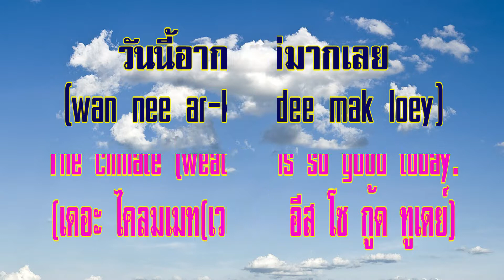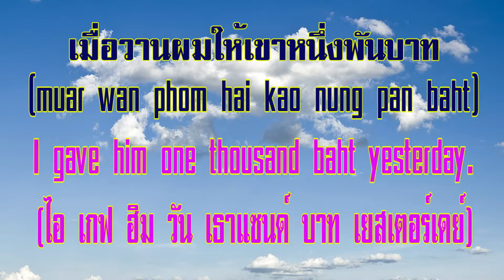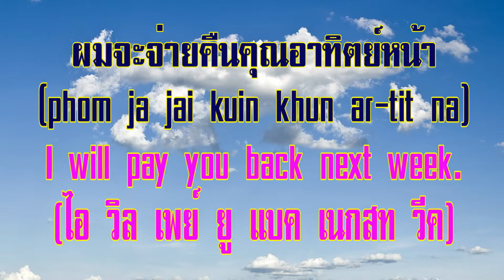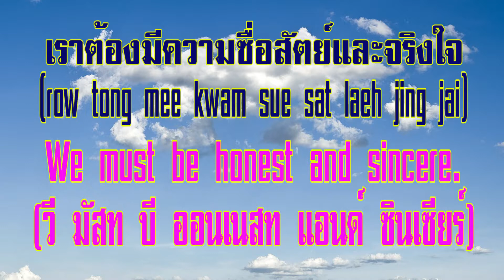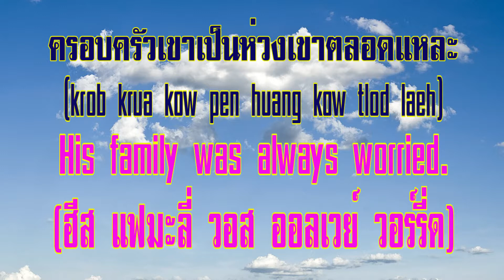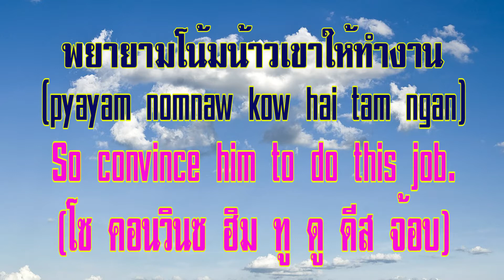Learn Thai language & ฝึกพูดภาษาไทย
แท็กซี่ฝึกพูดภาษาอังกฤษ,Practice Thai language,